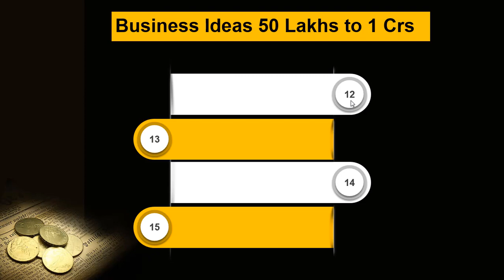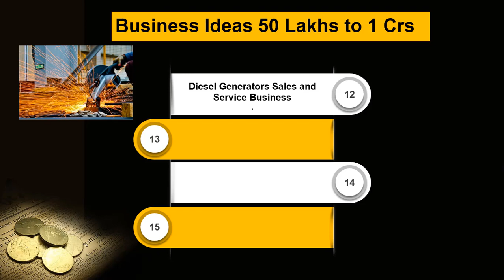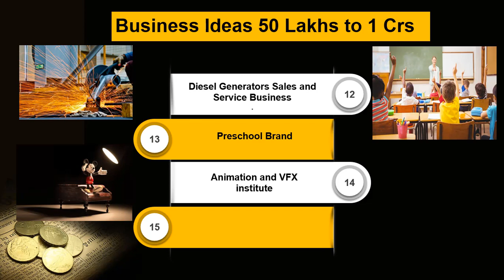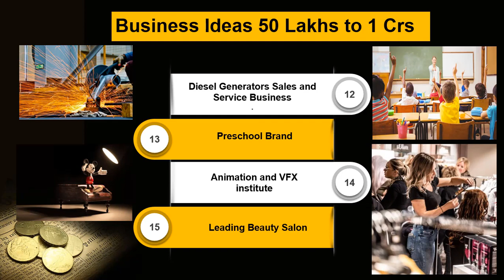Business ideas 50 Lakhs to 1 Crore What's App: 9393860618